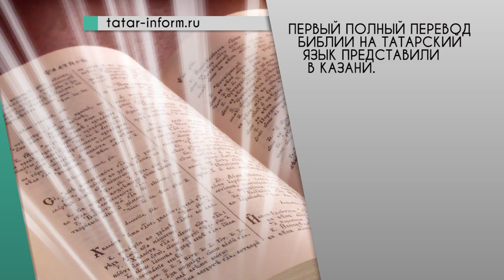Web News от 27.05.2016